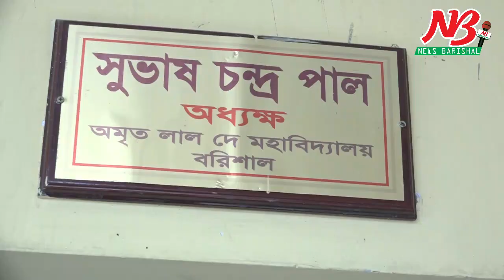বরিশালে একাদশ শ্রেনীর ভর্তি শুরু, সরকার নির্ধারিত ফি মানছেনা কলেজগুলো।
সারাদেশের মতো বরিশালেও একাদশ শ্রেনীতে ভর্তি কার্যক্রম শুরু হয়েছে। তবে বেসরকারি কলেজে সরকার নির্ধারিত ফি’র চেয়ে অতিরিক্ত অর্থ আদায়ের অভিযোগ করেছেন অভিভাবক ও ভর্তিচ্ছু শিক্ষার্থীরা। এদিকে অতিরিক্ত অর্থ আদায়ের বিষয়টিকে বৈধ বলে দাবি করছেন বেসরকারি কলেজ কর্তৃপক্ষ।

রবিবার (১৩ সেপ্টেম্বর) সকাল থেকে বরিশাল মাধ্যমিক ও উচ্চ মাধ্যমিক শিক্ষা বোর্ডের অধীনে ৬ জেলায় ৩৫০ টি কলেজে একাদশ শ্রেণীতে ভর্তি কার্যক্রম শুরু হয়েছে। নগরীর বেসরকারি অমৃত লাল দে মহাবিদ্যালয়ে সরকার নির্ধারিত ৩ হাজার টাকা ফি’র পরিবর্তে ৫ হাজার টাকা করে আদায়ের অভিযোগ করেছেন অভিভাবক ও শিক্ষার্থীরা।

বৃত্তিপ্রাপ্ত শিক্ষার্থীদের কাছ থেকেও বাড়তি টাকা আদায়ের অভিযোগ কলেজ কর্তৃপক্ষের বিরুদ্ধে।

তবে বৈধভাবেই বাড়তি ২ হাজার টাকা করে আদায়ের দাবী করেছেন কলেজ কর্তৃপক্ষ।

নগরীর অমৃত লাল দে মহাবিদ্যালয়ের অধ্যক্ষ সুভাষ চন্দ্র পাল জানান, চলতি শিক্ষাবর্ষের জুলাই ও আগস্ট মাসের বেতন বাবদ ৯ শ’, ভর্তির আবেদন ফরম বাবদ ১ শ’ এবং বাকি টাকা নেয়া হচ্ছে কলেজ উন্নয়ন খাতে।

বরিশাল শিক্ষা বোর্ডের অধিন বিভিন্ন কলেজে একাদশ শ্রেনীতে ১ লাখ ৫০ হাজার আসনের বিপরীতে এবার ভর্তির জন্য আবেদন করেছে ৭৮ হাজার ৫শ’ ৬২ জন শিক্ষার্থী। তবে অনলাইনে ৬৫ হাজার ৩শ’ ৩৮ জন শিক্ষার্থী ভর্তি নিশ্চিত করেছেন।